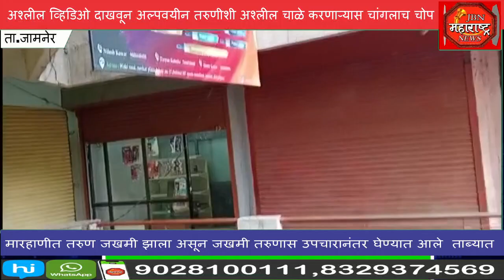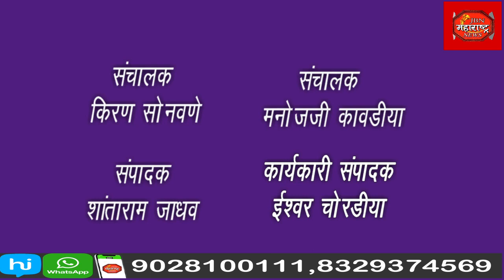अश्लील व्हिडिओ दाखवून अल्पवयीन तरुणीशी अश्लील चाळे करणाऱ्यास चांगलाच चोप